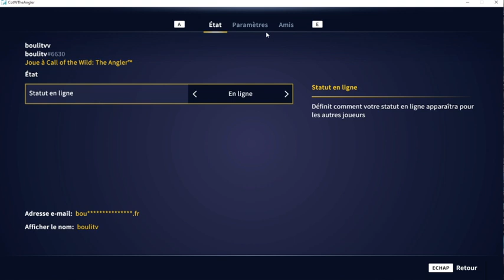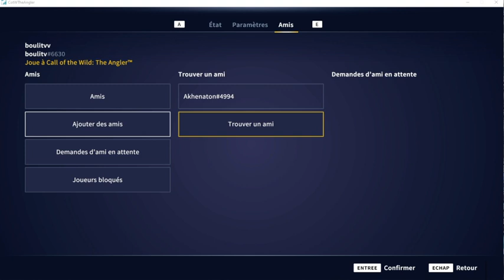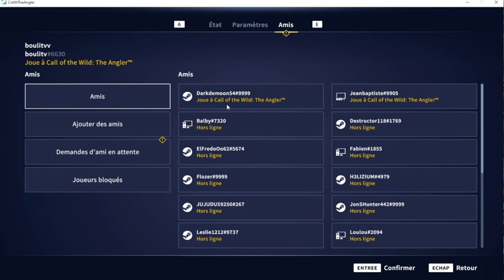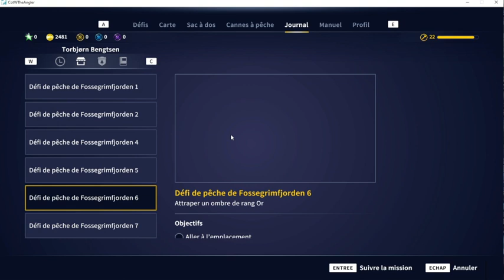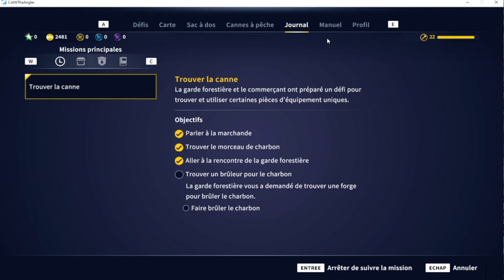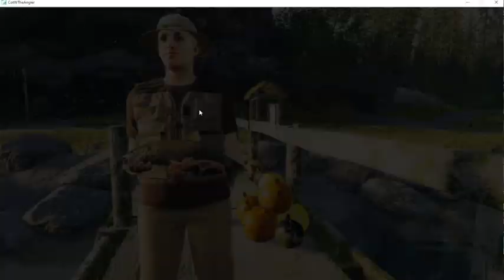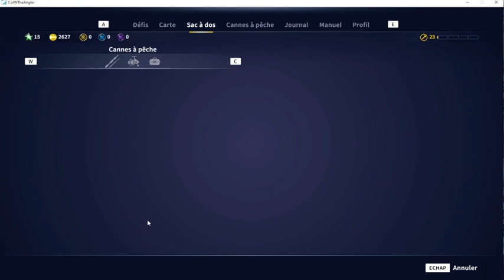[ FR / PC ] Defis chill = niv 22